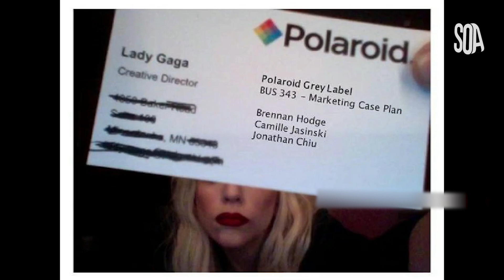LES SORTIES SNEAKERS DE LA SEMAINE - Re-Sell 03/04/22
Bonjour à tous! Comme chaque semaine, on vous présente les sorties sneakers de la semaine les plus importantes, et celles qui peuvent vous rapporter au Re-Sell.

Merci à notre partenaire KIKIKICKZ et surtout au KIKIKICKZ LAB pour les infos Re-Sell.

0:00 Intro
0:22 Les Sorties de la Semaine
3:08 Les Prix Re-Sell du Lab